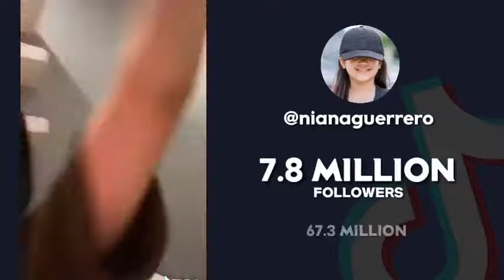TOP 10 VIRAL TIKTOK VEDIO IN THE PHILIPPINES.😂😂😂